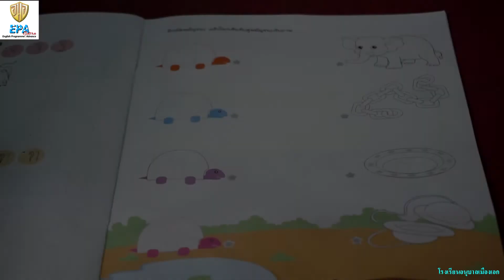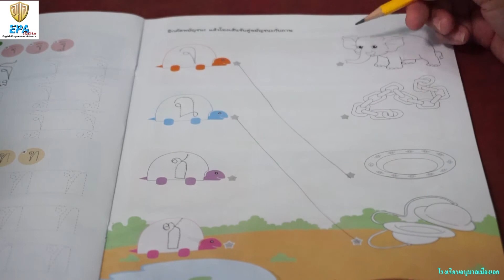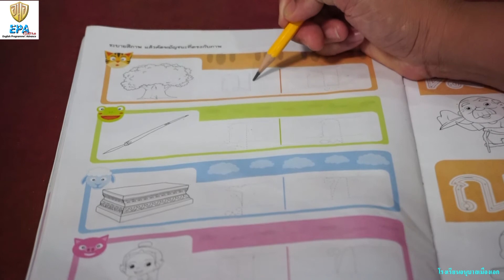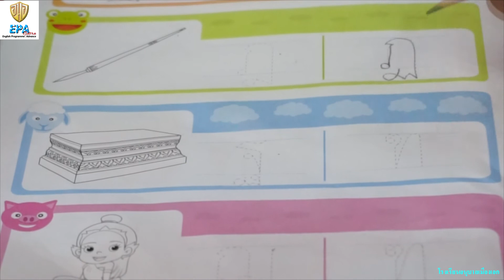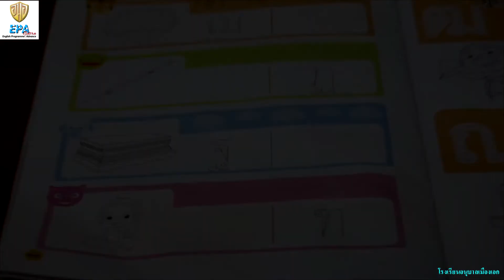MAK (K.1)(Term 2) 7. THAI (EP.25)